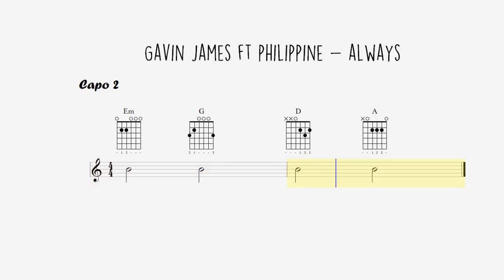Gavin James feat. Philippine - Always - Accords